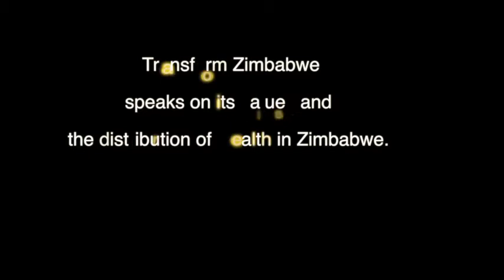Transform Zimbabwe speaks on its values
Transform Zimbabwe speaks on its values and the distribution of wealth in Zimbabwe.